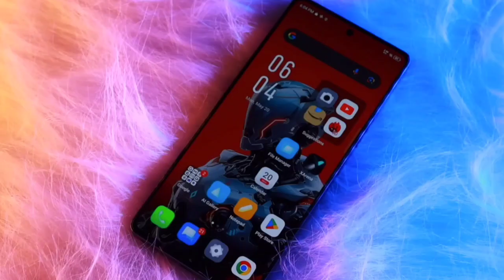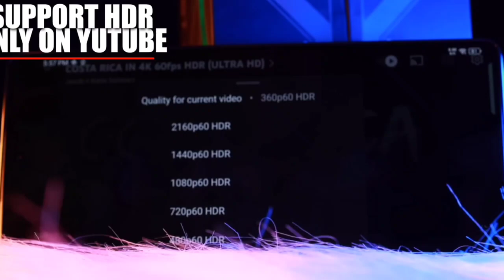Infinix GT 20 Pro Unboxing & First Look ⚡The Best Gaming Smartphone @ ₹22,999*!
Friends, Today we are unboxing the all new Infinix GT 20 Pro 5G. Infinix GT 20 Pro 5G packs MediaTek Dimensity 8200 Ultimate, 144Hz AMOLED Screen, 108MP Triple Cameras & More - so do watch this video ...